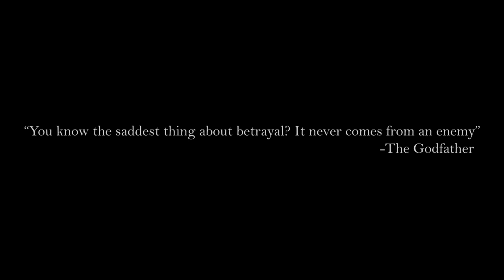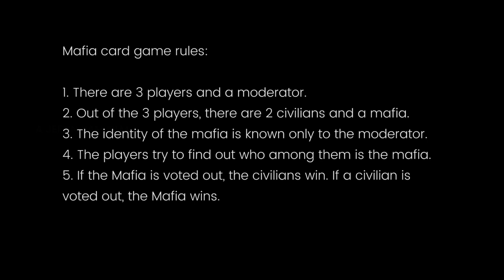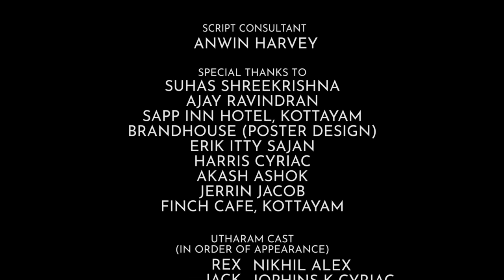UTHARAM | Malayalam Whodunit Thriller | English subtitles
"You know the saddest thing about betrayal? It never comes from an enemy" - The Godfather. Four friends play an ominous game on a fateful night. Who's playing who? It's the answer we're all after. A thriller that rewinds back and forth a single day.

Cinematography & DI- Subin Mathew
Editing- Joseph Pullukatt
Sound Mixing- Nikhil Madhav

0:00 - The Icing
6:32 - Beneath the Icing
9:02 - Seeds of Doubt
13:29 - The Knife
16:05  - The End?

Note:- Use 720p/1080p and headphones for best experience.